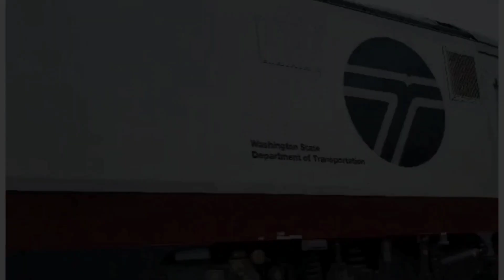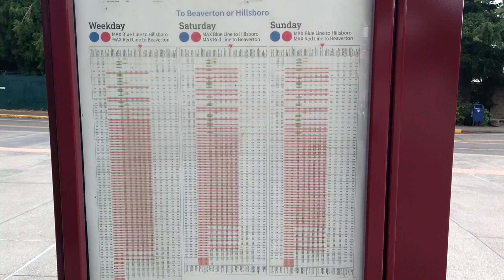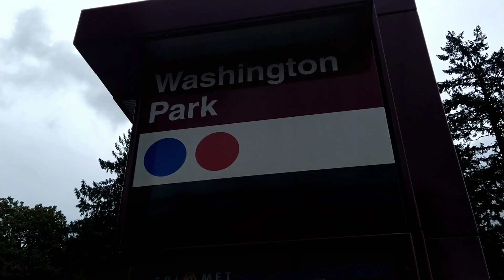lightrailfanning Washington park!